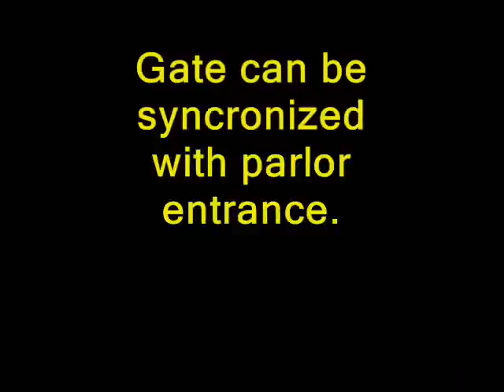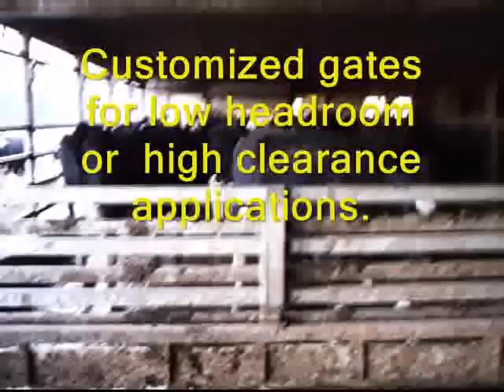Vertical Hydraulic Crowd Gate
D.L. George & Sons Manufacturing also produces the Hydraulic Vertical Crowd Gate which features a timer to forward gate automatically or synchronize with parlor entrance. Pictured unit is equipped with an optional scraper to aid in clean up.